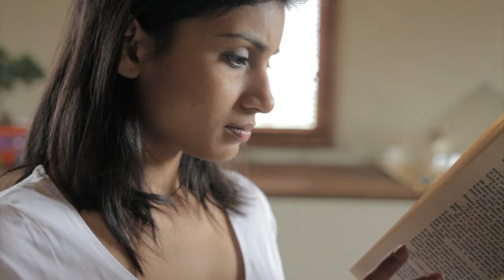Meditation Bench - Unique Design - Comfortable and Balanced Posture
The Ve bench is the best meditation bench and a versatile seat used to kneel and sit comfortably on the floor. With its unique V shaped foot, which can tilt in all directions, the Ve bench respects the natural curves of the back, ensuring a good posture.

Simple and stylish, the patented Vé bench allows freedom of movement when seated and  seamlessly connects and moves with your body. By naturally promoting a correct posture, this meditation seat is gentle on the back. A much-needed alternative to the chair, often cause of back pain, the Vé bench adapts to you, guiding you into the best position.

Good Posture
Because the Vé bench is mobile and adapts to the  body’s natural curves, it promotes a correct position of the back. This ergonomic quality fosters good habits making the user aware of their posture even when using a regular seat. Thanks to micro movements that make the body adjust continuously, the Vé bench engages the core and back muscles, key in maintaining a good dynamic posture.

Mobility
The best sitting position is one that changes. We all know that sitting on a chair for long periods is not healthy and can cause back pain. The Vé bench avoids this by letting one easily move from one position to another: sitting, squatting, lotus, one or both legs stretched on the side. It is also easy to put the Vé bench aside and sit on the floor for a moment before getting up to walk around, stand for a while, and then mix it up again.

Peaceful Kneeling
Although used in meditation for its ability to ground and appease, the kneeling position is challenging to sustain and often becomes painful and uncomfortable. The Vé bench provides unobtrusive support that makes kneeling a pleasure. Kneeling on the Vé bench can be a daily pause in today’s fast paced world.

For all these reasons the Vé bench is the ideal meditation bench, but it is also perfect for yoga, gathering with friends around the living room table, playing on the floor with the kids or sitting comfortably in front of the computer. Here are examples of Vé bench adopters:

Grandparents to play with the grandkids

College students to study and entertain in small spaces

Children who need to fidget

Family and friends who play games at the living room table

The design-oriented for the beauty and simplicity of the object

Occupational therapists in their work with children

Physical therapists to promote good posture and muscle stimulation

Teachers during story time

Computer users for an ergonomic posture

Guitar and Sitar players to practice and perform

Singing coaches for more spaciousness of breath

Athletes who strive for flexibility and focus

Meditation and Yoga enthusiasts because there is no better meditation bench

Gardeners to make yard work easier on the back and knees

The Vé bench is a natural and durable product with a small environmental footprint. It is made locally out of wood, a renewable and recyclable resource. Finished with a natural oil, it is easy to repair or retouch if needed and ages beautifully. Our family is careful to make a product that respects the environment and the people we work with locally.

“The Vé bench offers a perfect seat for meditation—allowing the meditator to be both relaxed and alert, encouraging a seamless balance of effort and ease”
— Kristina Reese (E-RYT 200, RYT-500), registered yoga teacher and mindfulness meditation guide

“I love sharing this with my patients because it puts them in a protective position with their floor activities—playing with grandkids, studying, and even doing puzzles with their families!”
— Shoba Raj-Underhill, Physical Therapist

You can find more information and purchase the Vé bench